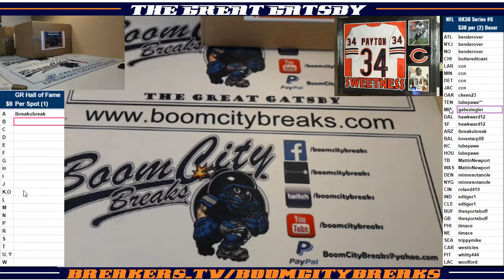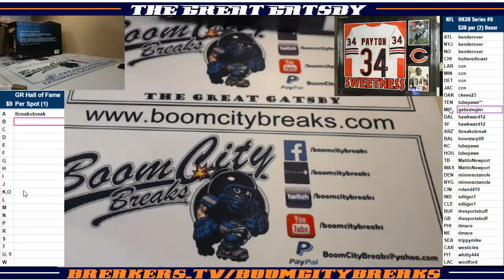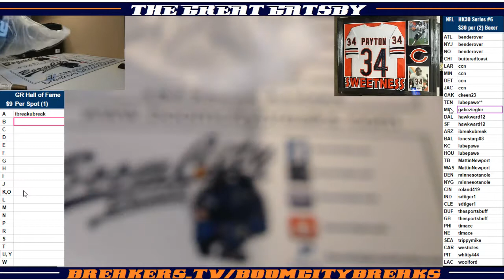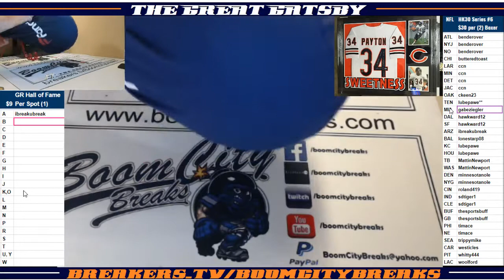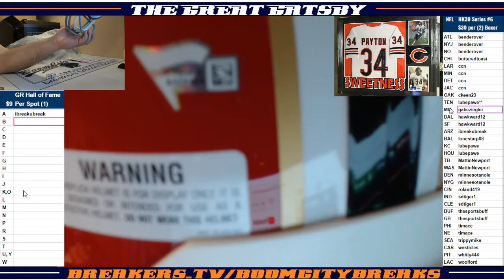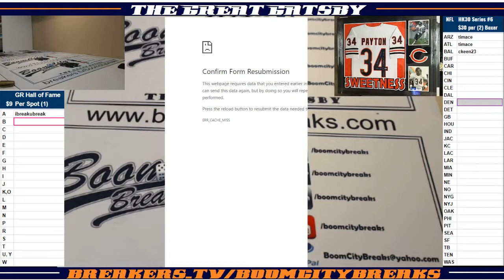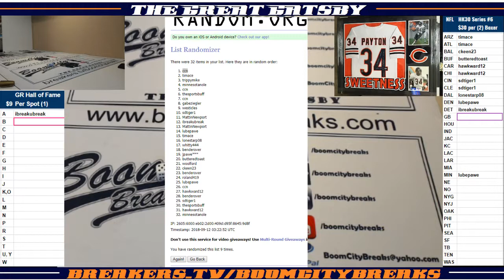2018 09 11 Break#4, HK30 Series #6, 2 Boxer Random Teams, Odell Beckham Jr, Matt Ryan